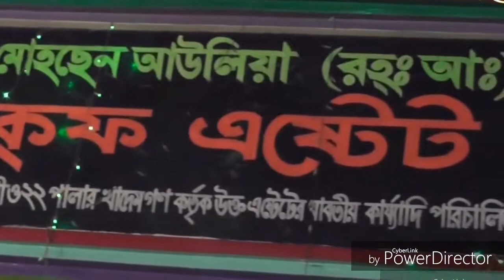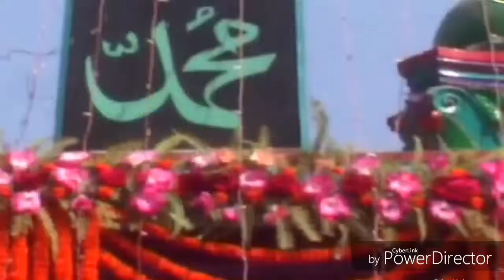শিল্পী জাফর খান কি পেলে এই জীবনে আর কিছু না চাই শুনুন/গীতিকারঃ- মিটু দাশ / vandari song /M A MUSIC